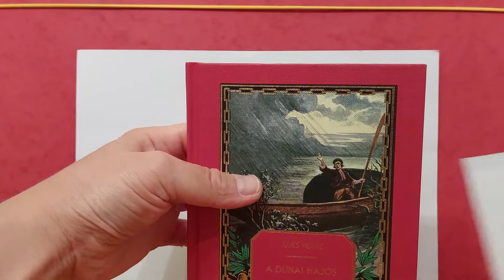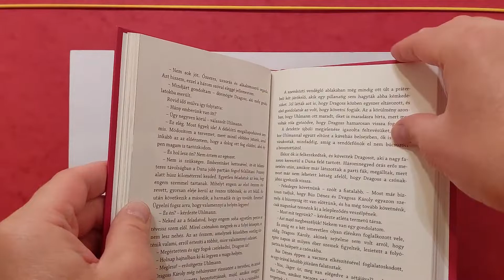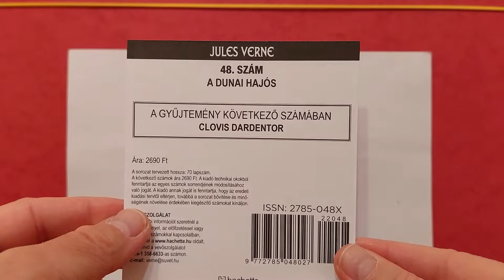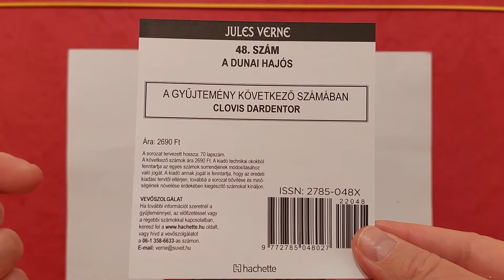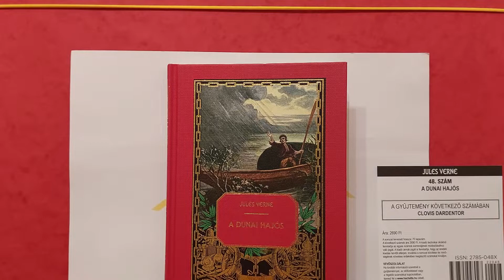Jules Verne Gyűjtemény - A Dunai Hajós Kötet Bemutatása (48. Rész)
Jules Verne (Verne Gyula) a kalandregény-szerzők koronázatlan királya. Megérdemelten: regényeiben páratlan alapossággal ábrázolja az általa alkotott, tudományos felfedezésekkel és különös találmányokkal teli, inspiráló világokat: tengeralattjárókkal, műholddal, és számtalan, saját korában még nem létező felfedezéssel. Bátor víziói és az emberi zsenialitásba vetett hite olyan világot teremtett, amely ma is elkápráztatja regényei olvasóit.
Gyűjteményünk az eddigi legteljesebb magyar nyelvű sorozat Verne műveiből. Exkluzív kötésben megjelenő, korabeli metszetekkel illusztrált köteteink nemcsak remek szórakozást nyújtanak, de házi könyvtárad díszei is lesznek.